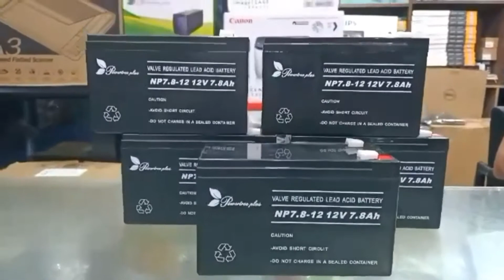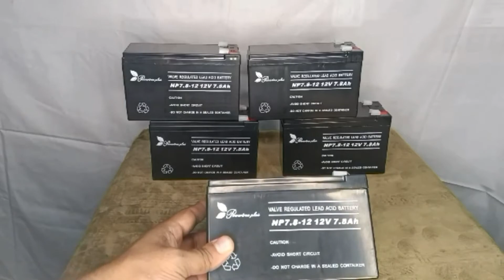Ups Battary 12v 7.8Ah Power Tree plus.ভালো মানের Battary কিনুন।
superior electronics pvt ltd, level- 7, shop no 743,44